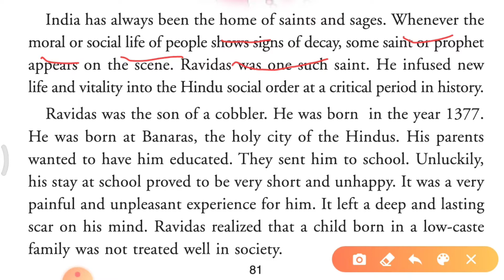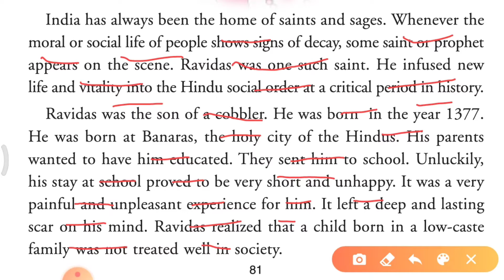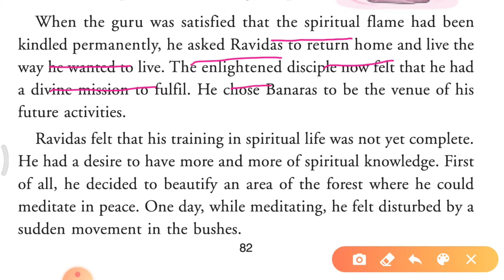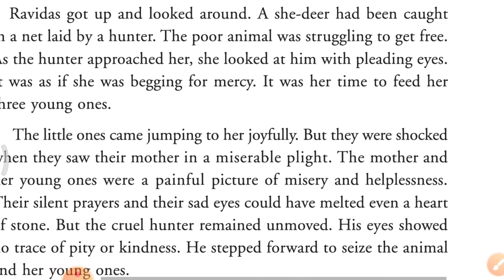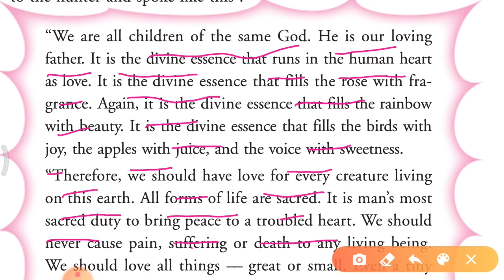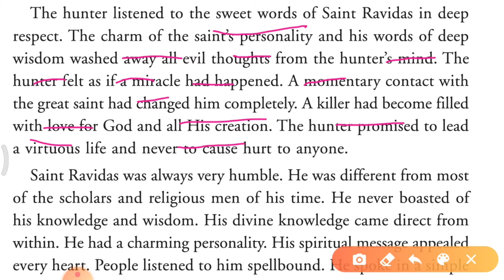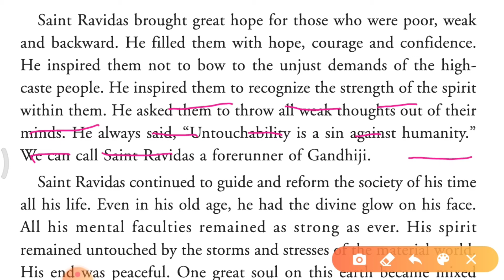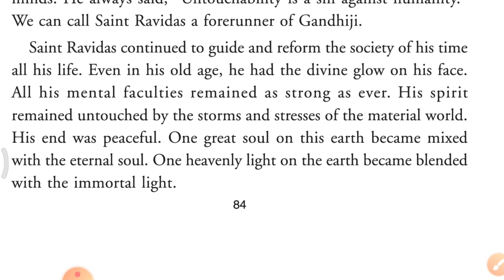Class 8 English: Lesson 9 Saint Ravidas|Full Chapter Explain Line by Line in Hindi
Class 8th Chapter 9 Saint Ravidas Full Chapter Explain Line by line in hindi